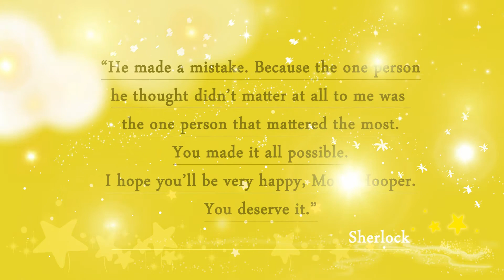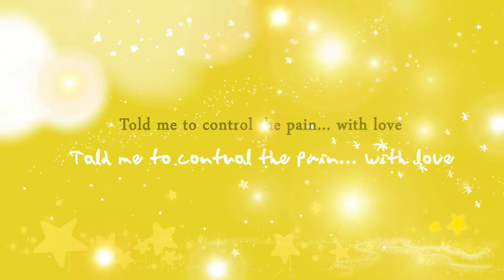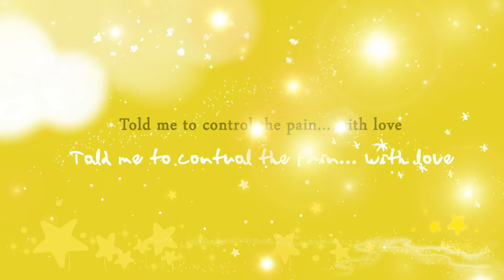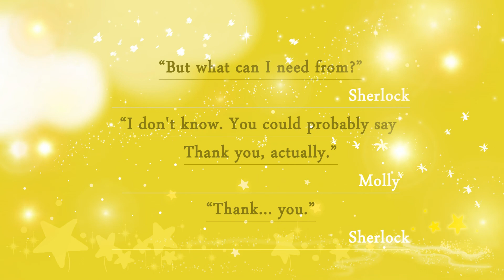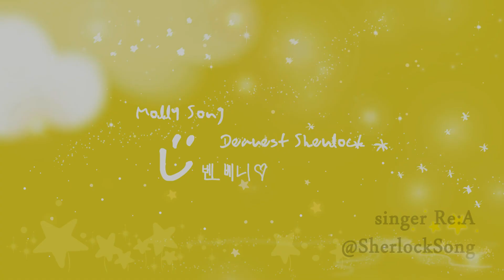Dearest Sherlock (Eng Ver.) (Molly Song, Molly Hooper Song)(몰리송, 몰리후퍼송) 셜록송 (작곡 양동옥, 가수 레아)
Dearest Sherlock (Eng Ver.) (Molly Song) (Molly Hooper Song)

I cannot sleep nor I can eat
I cannot do anything at all
Because my heart doesn't beat any more
Since you have gone

I cry but my dear you can't see me
Hurt, I can't control the pain
How can I erase you and live without you?

Told me to control the pain (oh) with love
But my heart revives and beats
Feels like the bullet is still inside me

If I do not live a life
I think it's time to go back
Back to the place, I never knew you forever

My hand reaches you, but I can't hold
It hurts even in the dream
Trying to smile, I'm afraid to be conscious

몰리송 Dearest Sherlock 바로가기

셜록(Sherlock) 덕후들의 셜록을 향한 이 사랑은 어디까지인가.
셜록 덕후들이 [아이린애들러송]에 이어 [몰리송]을 가져왔다.
미안하다. 예고했던 모리어티송보다 몰리송이 먼저 나왔다.
성공한 컴베, 몰리 여신의 가슴 아픈 러브 스토리.
영드 [셜록(Sherlock)]에서 루이즈 브릴리가 분한
몰리, 그녀의 베앙심을 저격한 노래다.
특히 301에서 비쳐진 일편단심 몰리의 고독한 셜록 사랑을
가수 레아의 애잔한 음성에 담아 녹였다.
베름다운 베니의 글씨는 덤.
우주오이 베네딕트 컴버배치를 기억하며, 오늘도 베멘!